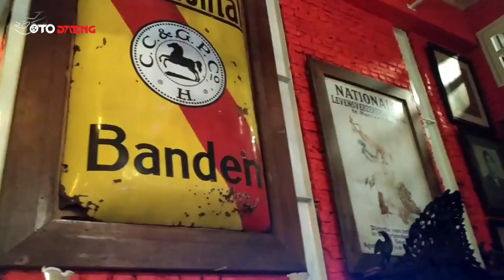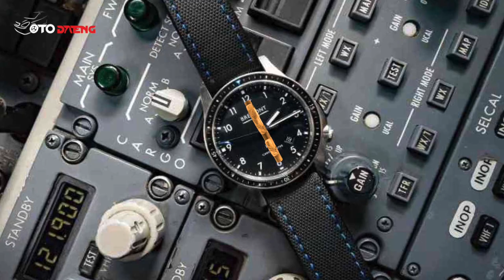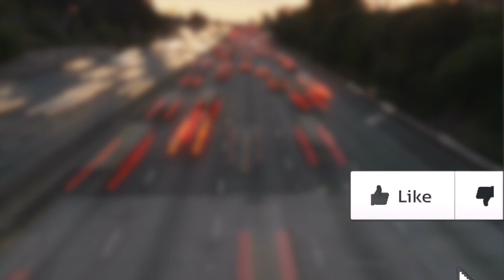Ini Dia Barang Mewah Milik Ahmad Dhani yang Disimpan di Tempat Khusus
Sempat ditolak oleh sejumlah label pada saat-saat awal merintis karier sebagai musisi, Ahmad Dhani akhirnya sukses berkibar bersama Dewa 19 pada 1993 silam. Saat itu, ia dan rekan-rekannya dianugerahi sebagai pendatang baru terbaik. Hal ini kemudian berlanjut pada kesuksesan sejumlah album lainnya seperti Dewa 19 (1992)